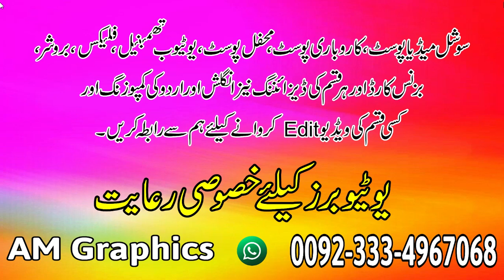Safad Balon Ka Ilaj / Premature White Hair / White Baal Kale Kaise Karen By Dr Zaheer Ahmad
Safad Balon Ka Ilaj / Premature White Hair / White Baal Kale Kaise Karen

👉Vedio Edit By : AM Graphics & Vedio Editor 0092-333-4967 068

white hair
white hair to black hair naturally
premature white hairs
white hair treatment
white baal kaise karen
premature white hair
white hair problem
safed baal kale kaise karen
safed balon ka ilaj
white balon ka ilaj
snowy white hairs
turn white hair into black hindi
premature greying of hair
premature white hairs solution
white baal black kaise karen
white hair to black hair
zaheer homeopathic